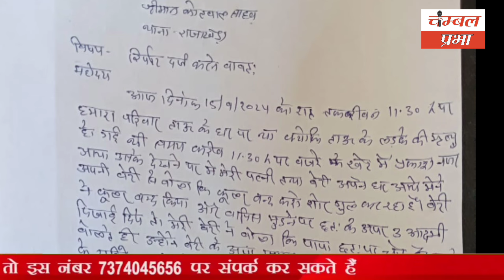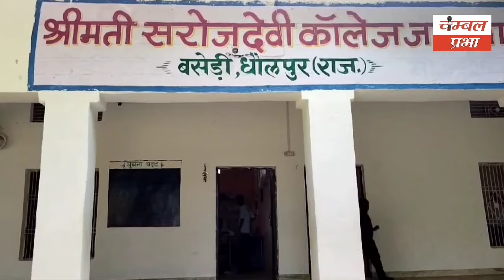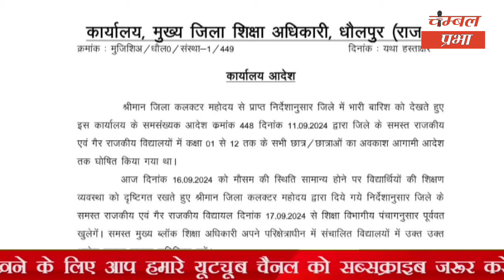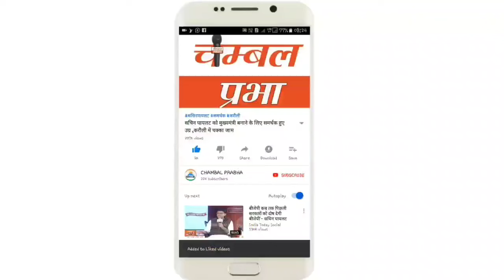MLA रोहित बोहरा लिया इन गांवों का जायजा 16/09/24 धौलपुर_बुलेटिन,क्रिकेट टीम का हुआ स्वागत